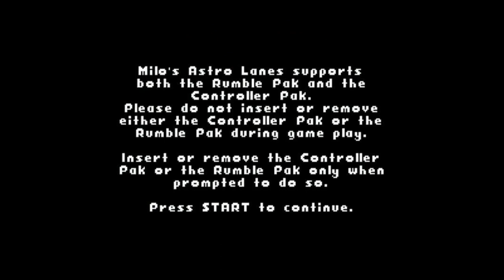Milo's Astro Lanes - Nintendo 64 - Intro & Title Screen